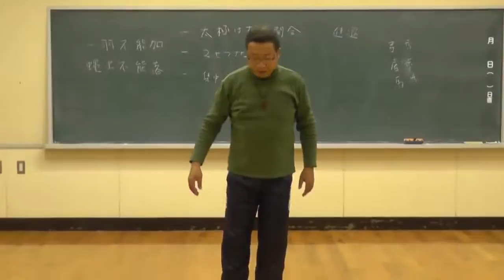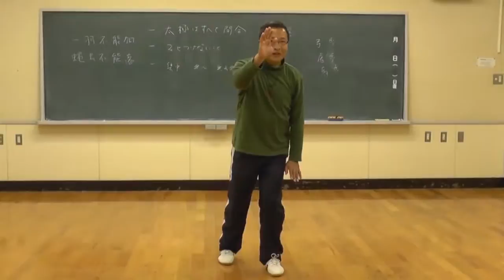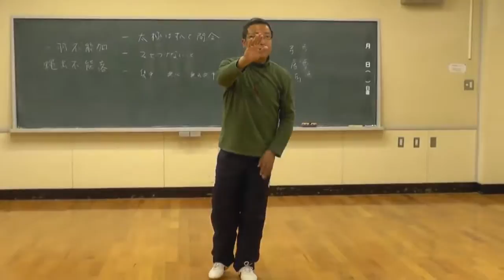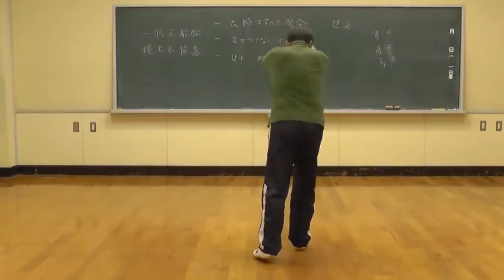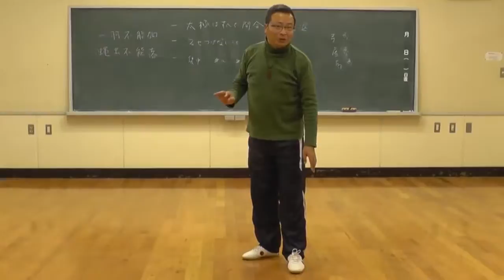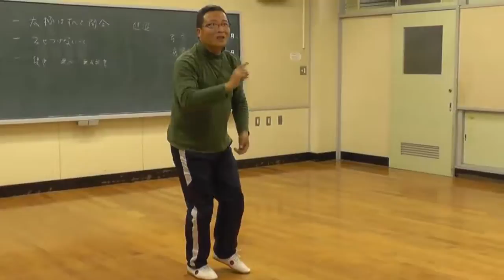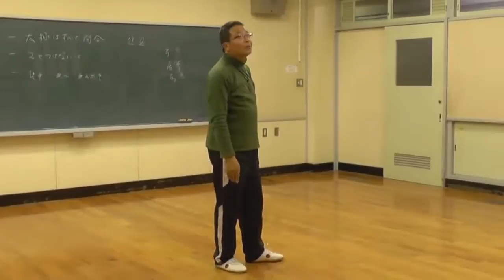池袋教室練習動画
池袋教室では通常、皆様と一緒に慢架を練習して、このように慢架の時の間違ったところや足りないところを説明致します。